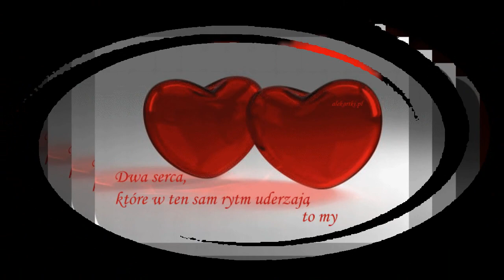♥♥***Sluchaj Serca ***♥♥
..♥♥♥♥♥♥Sluchaj Serca---Hören Herz